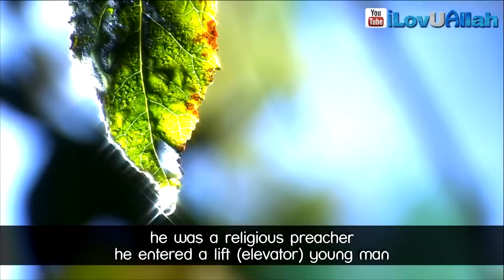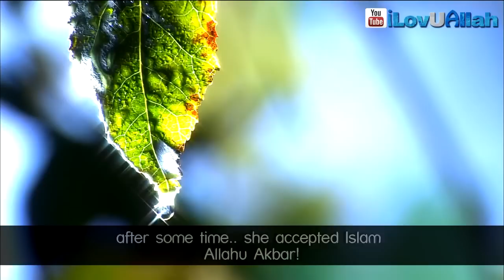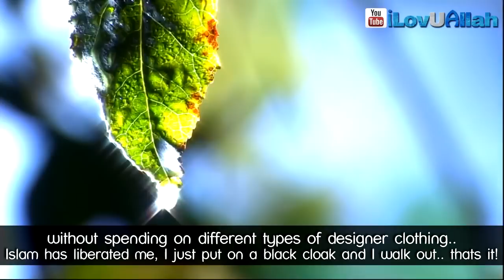"Islam Liberated Me" - True Story ᴴᴰ ┇ Amazing Reminder ┇ by Mufti Ismail Menk ┇ TDR ┇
Video Created by iLovUAllah YT Channel

"Islam Liberated Me" - True Story ᴴᴰ ┇ Amazing Reminder ┇ by Mufti Ismail Menk ┇ The Daily Reminder ┇

Life changing story, by Mufti Menk.. A simple action as lowering your gaze can change someones life.. Subhan'Allah

Intro Nasheed: Omar Esa - Allah